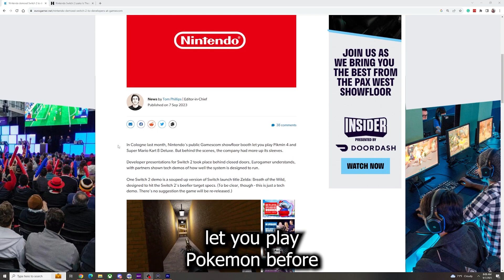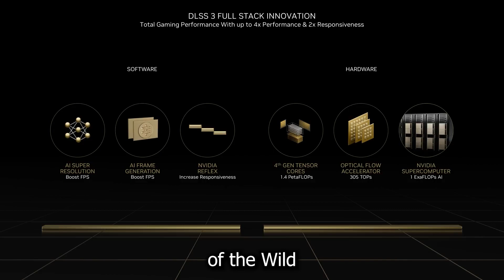Breaking News: Nintendo SWITCH 2 Takes GAMESCOM by Storm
It is now confirmed by EuroGamer that Nintendo did showcase the successor to the NintendoSwitch at GamesCom this past August. But what does it mean for the NintendoSwitch2 ? Are the leaks true that we can expect Xbox Series X / PS5 quality graphics? Is Final Fantasy 7 Remake coming to the console!